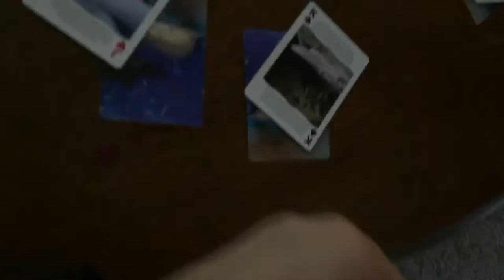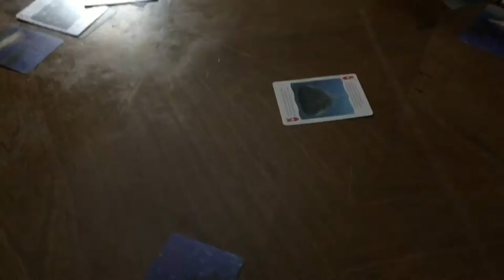Lucky Drakes St. Patrick's Day Surprise Party Balloon pop game with lollipops inside fun!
Mama suprised the kids with a St. Patrick's Day Party!! special gifts for each one and a balloon popping game! The Drake family. Lucky because we have each other. Simple fun. A day in the life of a happy family. Mama and Papa have been married 18 years and have 5 children. Rowan 11, Titus 10, London 8, Vienna 5, and Avlynn 2 ~ also Nala the cat. Welcome to our home and enjoy our life with us as every day is a wonderful new day full of happy adventures. music